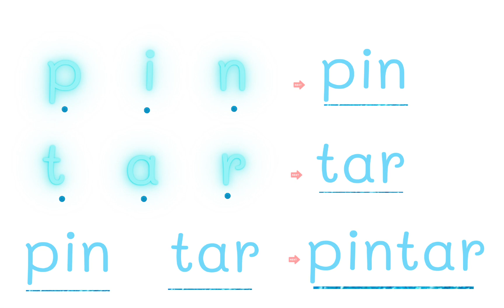Lagu “Nyanyi Dan Eja Kosa Kata - pintar (3-3)” oleh Toshio Matsumura-Novivi.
pintar: 3-3 (pin (3 huruf) - tar (3 huruf))

Lagu ini MEMBANTU anak menikmati cara mengeja kosa kata Bahasa Indonesia dengan alunan musik yang menyenangkan.

Jika anak dapat mengeja kosa kata dengan baik dan benar, maka ia dapat naik tingkat dengan membaca 1 kalimat pendek. Pada akhirnya skill mengeja ini dapat menuntunnya membaca satu cerita panjang dan ia pun Lancar Membaca Bahasa Indonesia.

Belajar membaca dengan buku “Lancar Membaca Bahasa Indonesia“ dapat dinikmati oleh semua kalangan. Bagi warga negara Indonesia bahkan warga negara asing yang ingin mempelajari cara membaca bahasa Indonesia.

Bagi anak yang sulit belajarnya, buku “Lancar Membaca Bahasa Indonesia” juga dapat membantu loh 😉

Buku ini menggunakan teknik lagu, jenis tulisan dan warna yang terpilih sehingga dapat mengaktifkan banyak panca indra serta memudahkan anak untuk mengingat dengan lebih baik.

Selamat menikmati musik dan belajarnya ya!

Untuk lebih lanjut 👉🏼 Instagram= Precious Enjoy Learning!